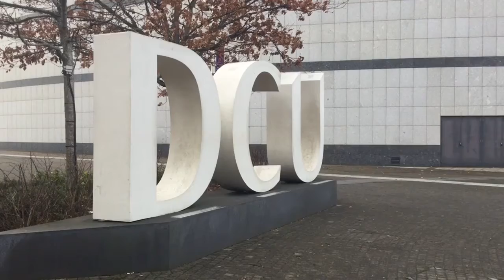DCUtv News: DCU designated as 'University of Sanctuary'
DCU has become the first Irish University designated as a 'University of Sanctuary' due to its commitment to welcoming asylum seekers and refugees.

It is set to provide 15 academic scholarships at both undergraduate and postgraduate level to applicants who are in Ireland either as refugees or asylum seekers. The scholarships will be made available to applicants beginning their studies this coming September.

Shirley Donlon reports.

Produced by Emily Crowley and Shirley Donlon